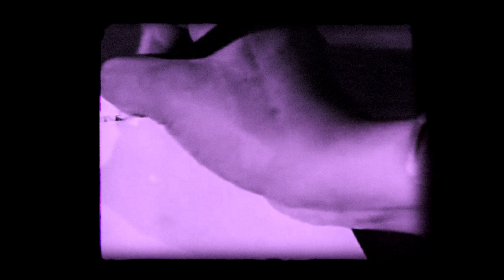Jamie Perrett - Masquerade of Love (Official Video)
Directed by: Alex Francois
Effects Director - Alex Francois
Editor: Alex Francois